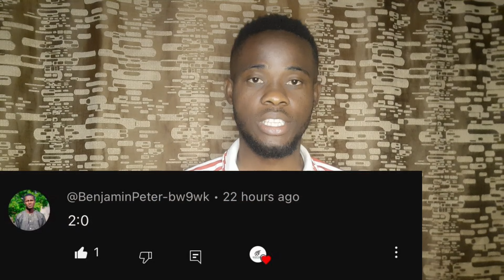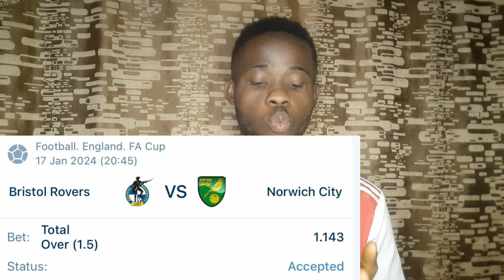FOOTBALL PREDICTIONS TODAY 17/1/2024 | SOCCER PREDICTIONS TODAY | BETTING TIPS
Football predictions today, Soccer predictions today Wednesday 17th January 2024

Stay ahead of the tips with our expert predictions on upcoming matches, team performances, and player analysis. Our team of knowledgeable experts use their years of experience in the sport to provide you with insightful and accurate predictions on the latest football trends. Whether you're a die-hard fan or just looking to gain an edge in your fantasy league, my channel has everything you need to stay informed on the latest happenings in football.

In my Daily video updates, Hoodtrends Predict break down upcoming matches and provide my predictions on which teams will come out on top. I also go in-depth on team performances, uncovering key trends and analyzing player stats and injuries to give you the most accurate predictions possible. Hoodtrends Predict YouTube channel is not only informative but engaging and entertaining as well, with lively discussions and debates between our experts on controversial football subjects. Additionally, I value our community and encourage viewers to interact with us in the comments section, ask questions and provide their opinions. My channel is the ultimate destination for any football enthusiast looking to stay on top of the game and make informed predictions and Profit.